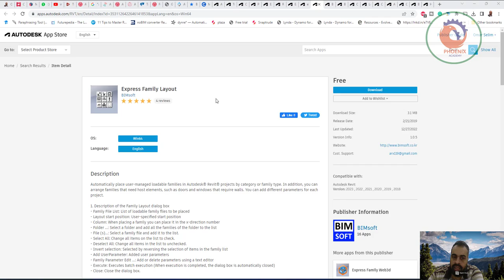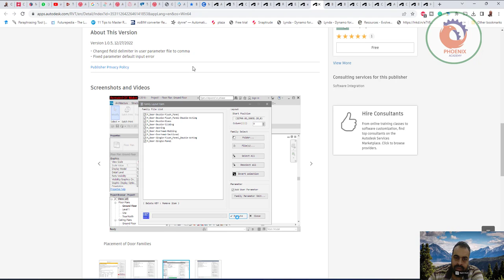Express Family Layout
Description
Automatically place user-managed loadable families in Autodesk® Revit® projects by category or family type. In addition, you can arrange families that need host elements, such as doors and windows that require walls. You can add different parameters for each project.

1. Description of the Family Layout dialog box

- Family File List: List of loadable family files to be placed

- Layout start position: User-specified start position

- Column: When placing a family you can place it in the x-direction number

- Folder ...: Select a folder and add all the families of the folder to the list

- File (s)...: Select a family file and add it to the list.

- Select All: Change all items on the list to check.

- Deselect All: Change all items in the list to unchecked.

- Invert selection: Selected by reversing the selection of items in the family list

- Add UserParameter: Added user parameters

- Family Parameter Edit ...: Add or delete parameters using a text editor

- Execute: Executes batch execution (When execution is completed, the dialog box is automatically closed)

- Close: Close the dialog box.

2. Supported loadable family types

- furniture

- opening

- Electrical

- Structural Column

- Structural foundation

- structural reinforcement

- Structural connection

- structural retaining wall

- Structure truss

- Structure frame

- Mechanical

- Lighting

- Handrail

- duct

- Door

- pipe

- Plumbing

- Detail items

- Planting

- General model

- light

- Window

- cable tray

- Casework

- Special facilities

- pipe

- Fire Protection

- Environment

- Changed field delimiter in user parameter file to comma
- Fixed parameter default input error

❤️ روابط التواصل
✅ انستجرام